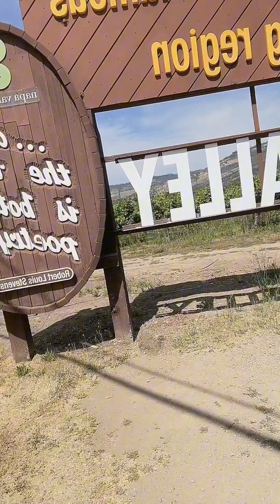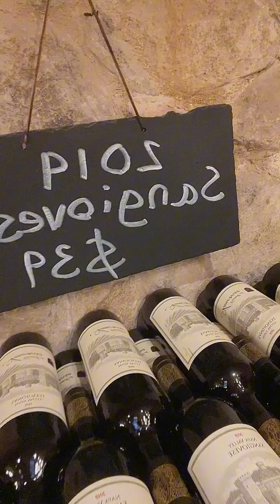Wine Tasting with friends at Napa Valley